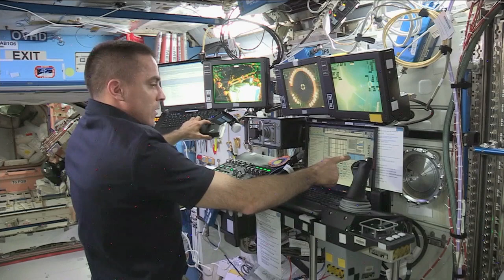Japanese Cargo Ship Attached to ISS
After being captured with the International Space Station's Canadarm2 robotic arm, controlled by the Expedition 36 crew aboard the ISS, the unpiloted Japanese Kounotori4 H-II Transfer Vehicle, or HTV-4, was installed on the Earth-facing port of the station's Harmony module. It will remain there for about a month while the more than 3 ∏ tons of cargo and experiments it delivered are transferred to the orbital laboratory.